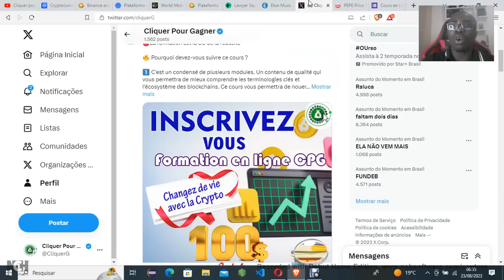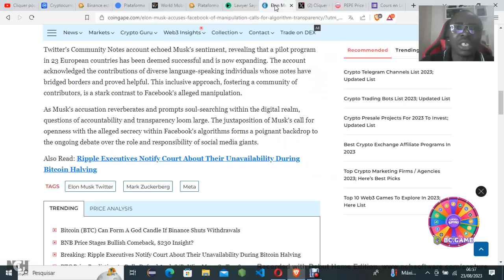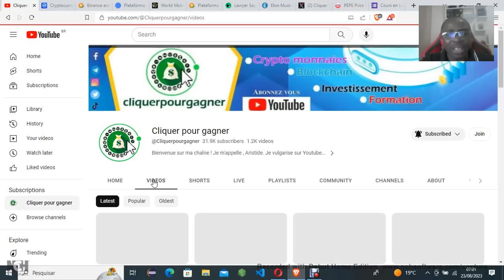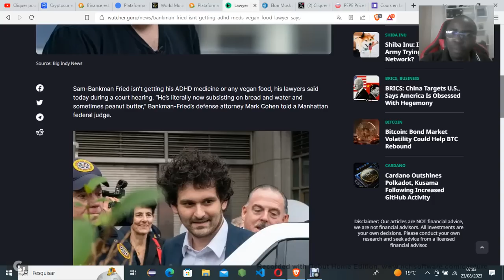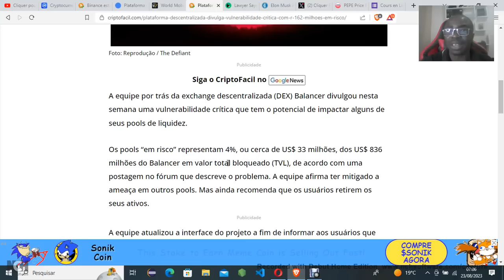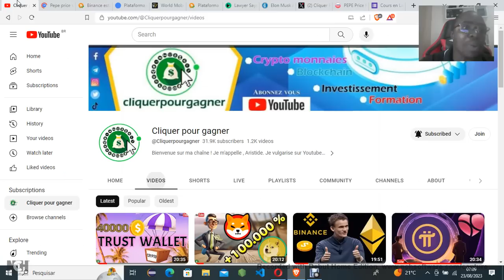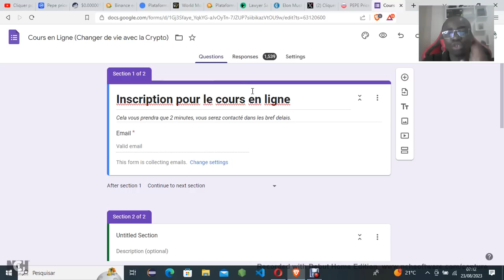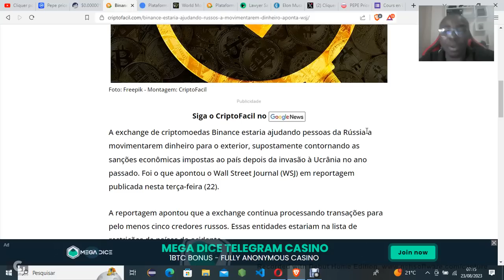Millionnaire avec PEPE COIN à 1 $ en 2030 ? Analyse Fr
Contactez nous sur WhatsApp
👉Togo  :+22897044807